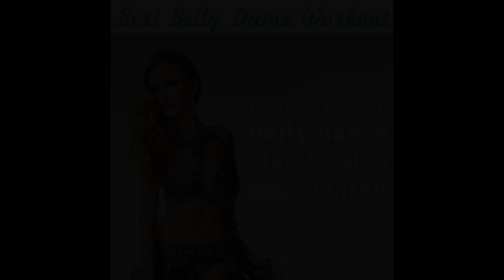Belly Dance Tutorial - Cross step - Best Belly Dance Workout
Hi! where you can join Free Subscription, sign up for Skype Private Class or get access to my unique Belly Dance Programs!

In this video you will learn cross step.
This dance tutorial is part of series from Best Belly Dance Workout channel.

Remember to consult with your physician before beginning any exercise from Best Belly Dance Workout because you should be in good physical condition. If you practice with videos on this channel you do so at your own risk.